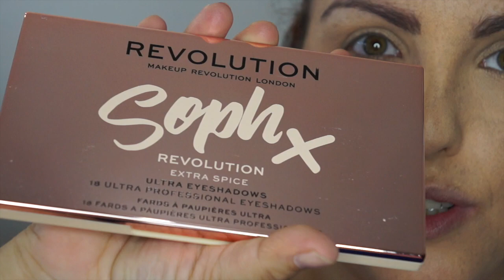TUTORIAL DE MAQUILLAJE CON LA PALETA SOPH X EXTRA SPICE (SEGUNDA VERSION)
OS PONGO LOS ENLACES A TODOS LOS LINKS DE LOS PRODUCTOS QUE HE GASTADO EN EL TUTORIAL DE MAQUILLAJE DE HOY.. ASI COMO TAMBIEN LOS LINKS A LOS VIDEOS RELACIONADOS:

8 BROCHAS:

16 BROCHAS Y MANTA:

INFO TÉCNICA
Cámara - Sony Alpha NEX-F3
Edición - IMovie

MÚSICA

Biblioteca youtube
iMovie